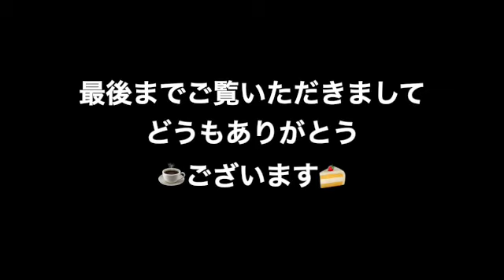【宅配便】初回限定のおトクなコーヒーセットだそうです♪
箱を積み重ねていましたら、倒れそうになりましたので、商品に関する詳しいご説明は、ほとんどありませんm(_ _)m
ちなみに、通常合計価格3830円のところ1980円だそうです！